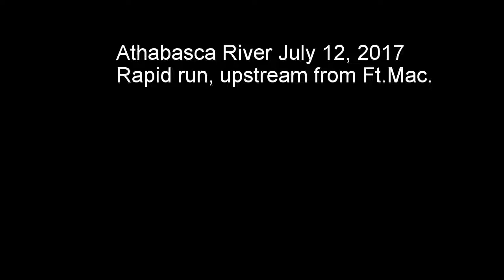Athabasca River 2017 07 12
The downstream take of rapids on the Athabasca River. Included are Long, Crooked, Cascade, Mountain and a few others. For distance, I'd say about 50-55 km upstream from the water treatment plant in Fort McMurray.